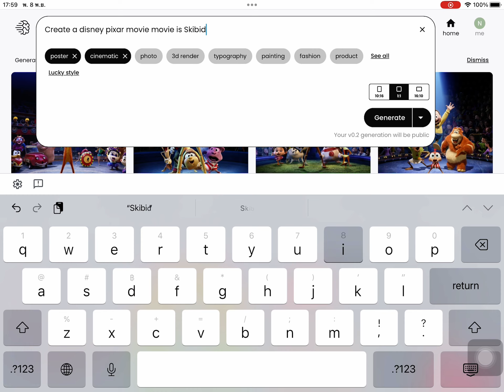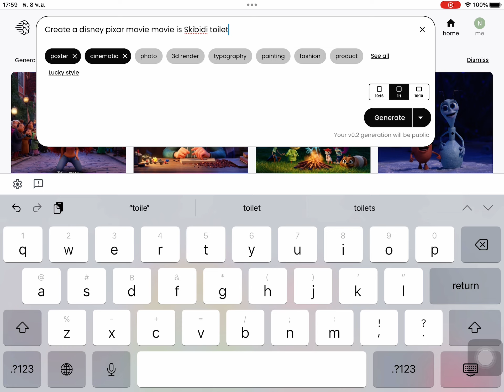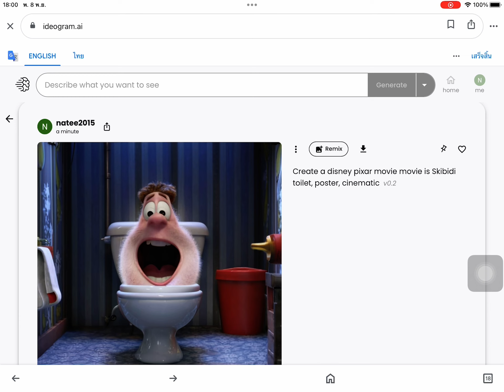I made Disney pixar💀